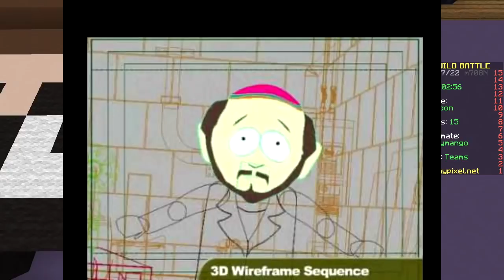ONLY PIXEL ART CHALLENGE (Minecraft Build Battle)